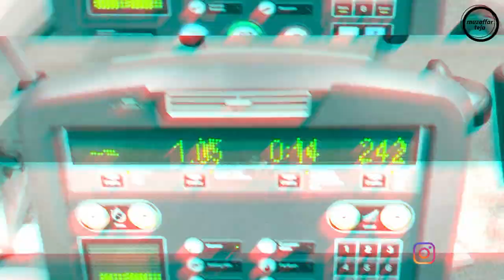Bare Minimum Objectives for 2022 & how to achieve them | Vlog # 07 | muzaffar teja | pubjabi Vlog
Bare Minimum Objective for 2022 & how to achieve them |  Vlog # 07 | muzaffar teja |  pubjabi Vlog